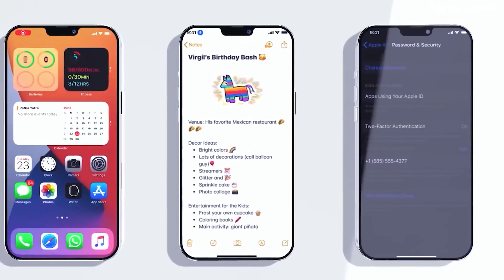iPhone 12 будут с OLED дисплеям Samsung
В этом году компания наконец переводит все свои модели на OLED панели.
В общей сложности мы получим 4 основные модели смартфонов, не считая их аналоги 5G. У них будут 5,4-дюймовые и 6,1-дюймовые дисплеи на моделях не Pro и 6,1 дюйма и 6,7 дюйма на моделях Pro.